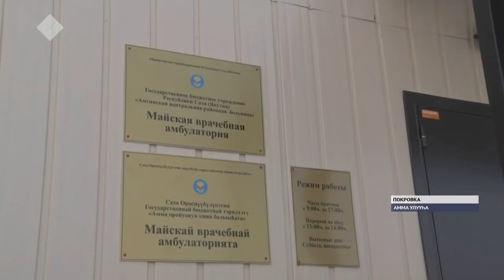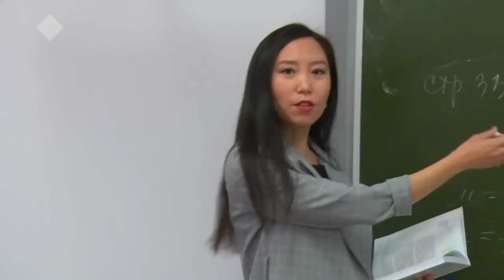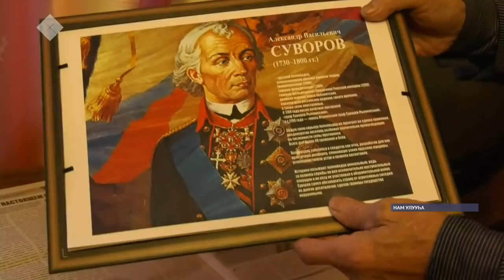«Саха сирэ» информационнай биэрии. Ахсынньы 30 күнэ, 20:30 ч.